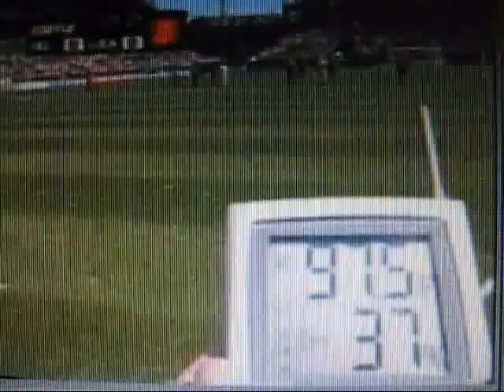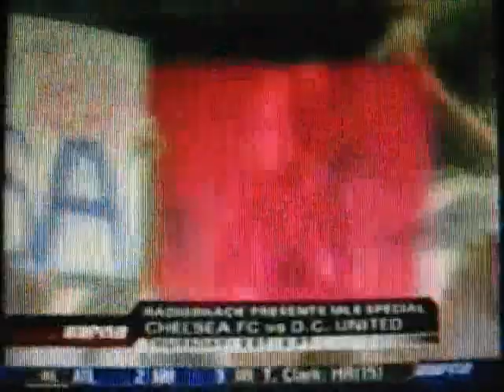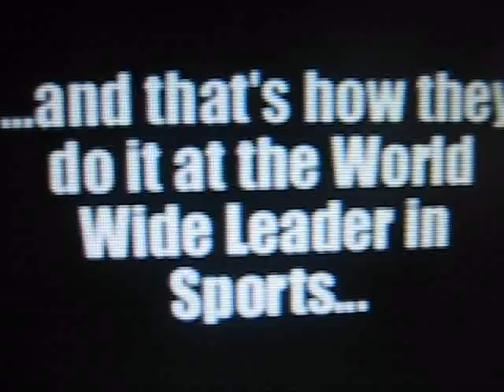US Women's National team vs Iceland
usa vs iceland in cali